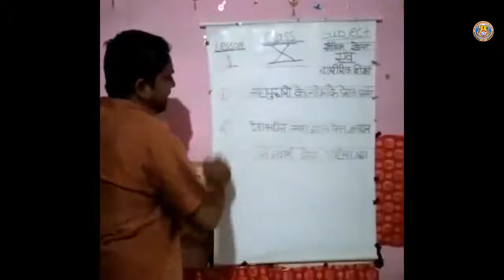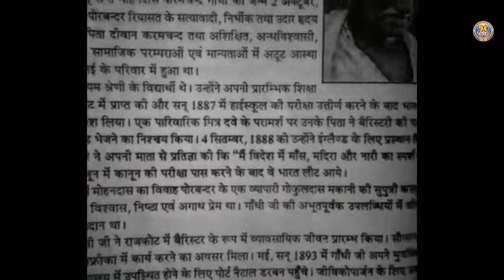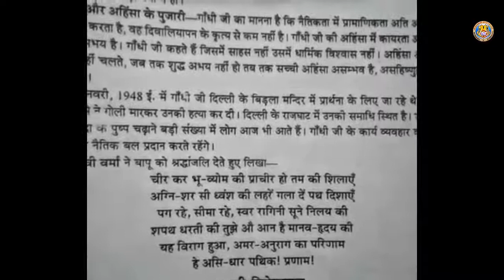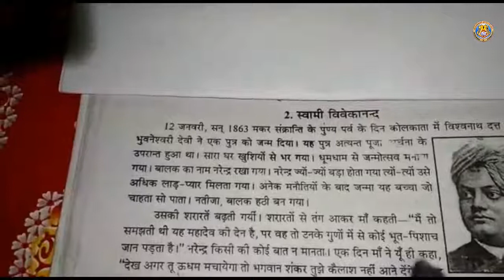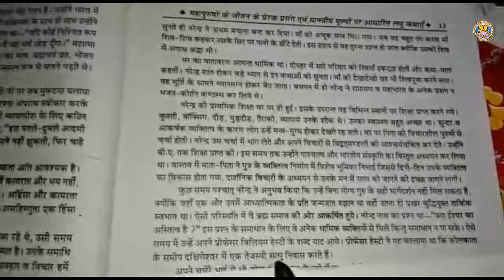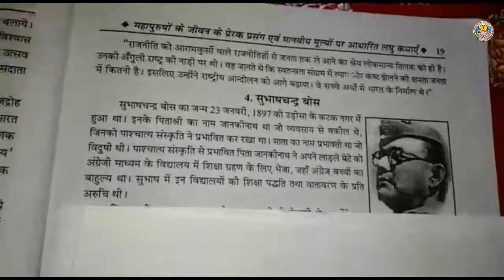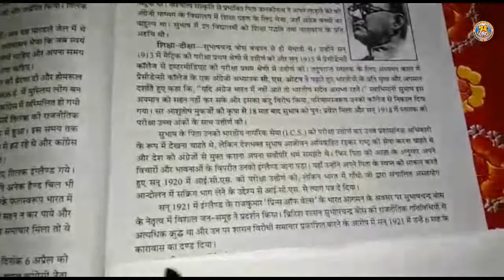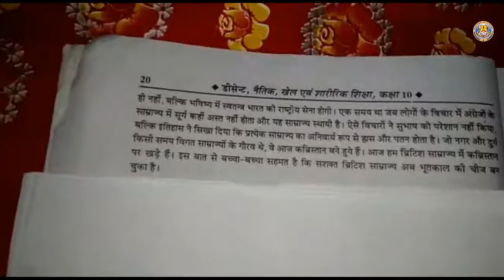Class X Physical Ed Chapter 1 By Amit Sir